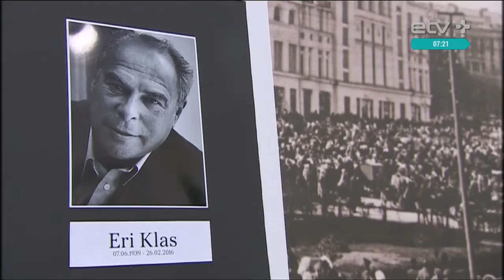Прощание с Эри Класом: каким мы будем его помнить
В прошлую пятницу в результате тяжелой болезни из жизни ушел великий эстонский дирижер и педагог Эри Клас, и эта утрата является невосполнимой для многих жителей Эстонии. Сегодня в 12 часов в национальной опере "Эстония" состоится прощание с маэстро. Об эстонском после от культуры мы поговорили с музыкальным редактором "Радио 4" Александром Лукьяновым, который хорошо знал Эри Класа.